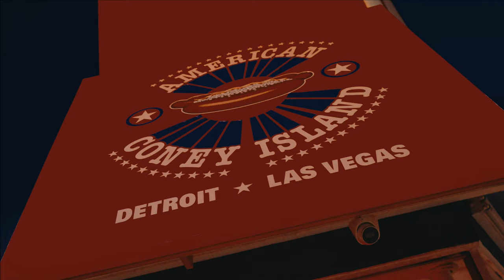D.R. Da Rula - 10pm In Detroit (Official Music Video)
"10pm In Detroit" Prod by ‪@SoCalOnTheBeat

Shot by ‪@Danny_mellz